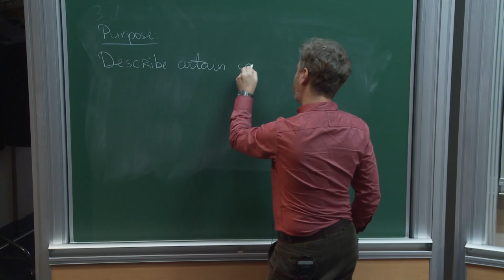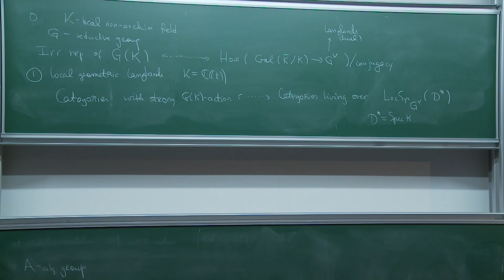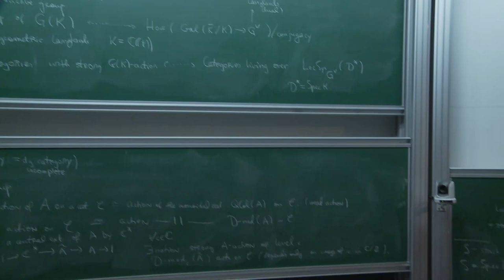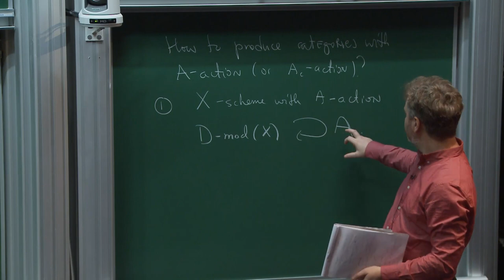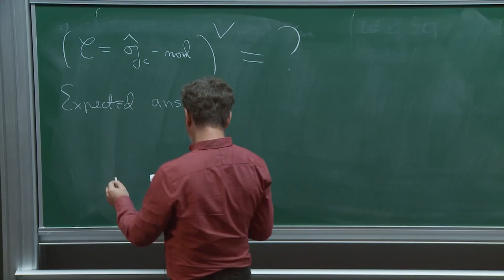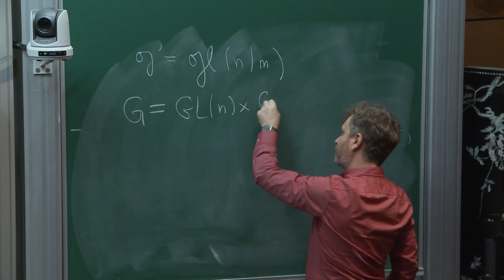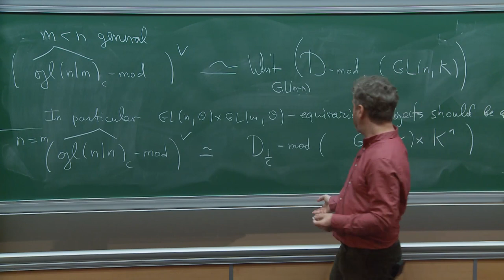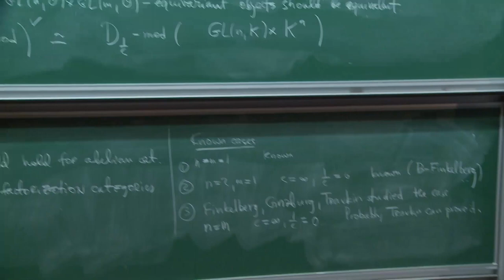Alexander Braverman - Local geometric Langlands correspondence and Lie superalgebras